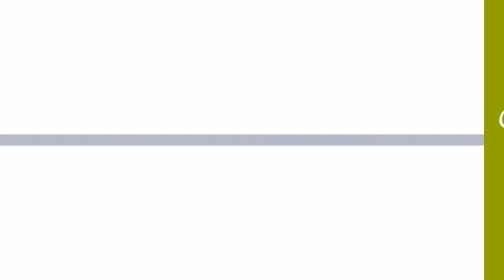Cool Old Photos Of Celebrities With Their Cats ➊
Oscars, Grammys, Pulitzers, Nobel Prizes... What do these prestigious awards have in common? Cats don't care about them. At all. And they don't care about the people who won them, either. This is a gallery of photographs of famous actors, directors, musicians, singers, writers, poets, and artists with cats. They all also happen to be dead (the people, not the cats [though most of the cats are probably dead, too]). Why oh why would a famous person want to hang out with a cat? Well, for one, a cat will never kowtow to the rich and famous just because of his status. While a celebrity may never be quite sure who his true human friends are, he can always be 100% certain where he stands with his cat. The cat only wants four things: to be fed, to be pet, to be played with, and to be immediately left alone when she tires of the interaction. For an acclaimed artist, performer, or thinker who may feel he must constantly be wary of users and hangers-on, a cat's forthrightness must be refreshing.Oh, sure, cats are cute and soft and hilarious and occasionally cuddly. Otherwise, would Ernest Hemingway have kept dozens of them around his houses in Cuba and Key West? He wrote, "A cat has absolute emotional honesty: human beings, for one reason or another, may hide their feelings, but a cat does not." He killed himself, by the way. So did Kurt Cobain, who is also pictured on this list playing with a seemingly innocent kitten
0:00 - Intro
0:00:08 - Elizabeth Taylor
0:00:34 - Pablo Picasso
0:00:58 - Janis Joplin
0:01:21 - Paul Newman
0:01:41 - Michael Jackson
0:02:06 - Lauren Bacall
0:02:31 - Jack Kerouac
0:02:41 - John Lennon
0:02:50 - Bettie Page
0:03:00 - Anthony Bourdain
0:03:10 - Marilyn Monroe
0:03:17 - Kurt Cobain
0:03:26 - James Dean
0:03:33 - Audrey Hepburn
0:03:43 - Freddie Mercury